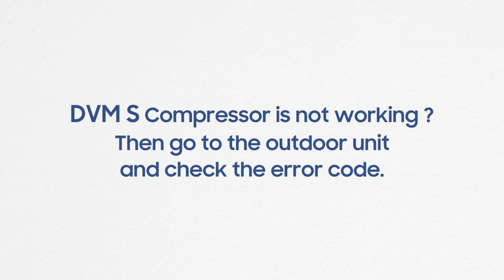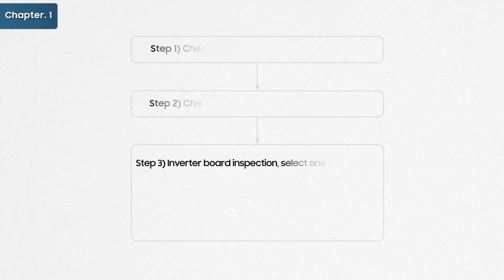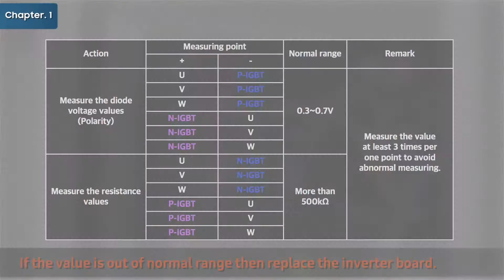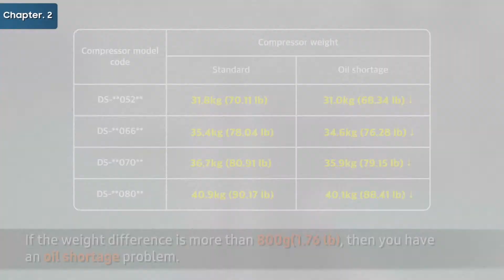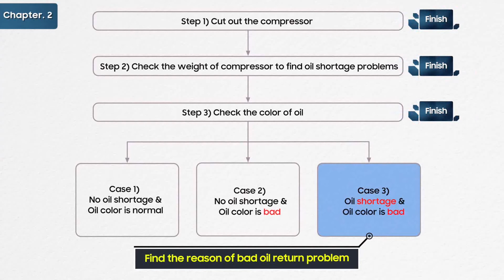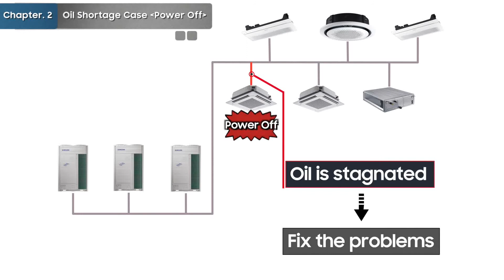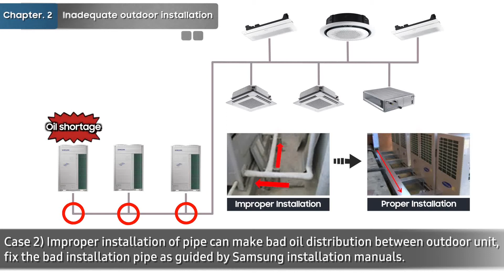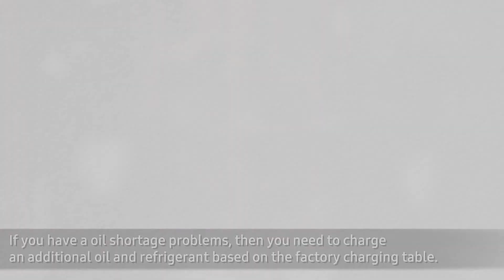DVM S Inverter Scroll Compressor Diagnosis